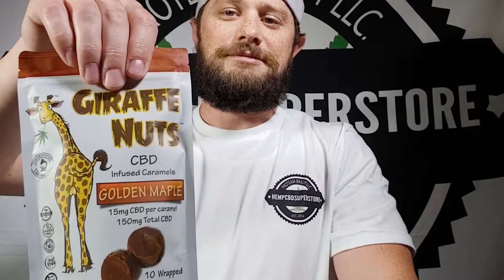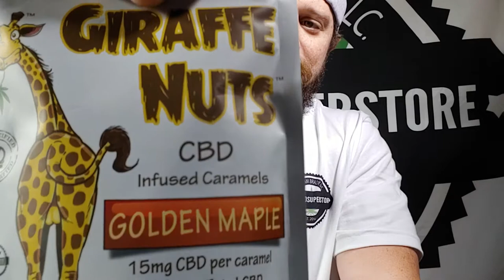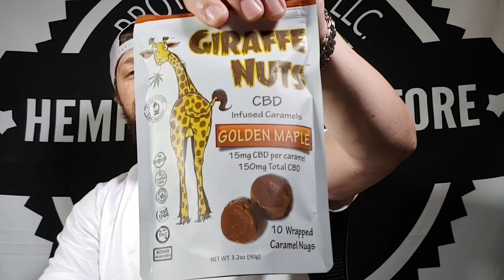Hemp CBD Superstore - Giraffe Nuts Hemp CBD Caramels - Hemp CBD Vendor Spotlight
Watch our vendor spotlight about Giraffe Nuts Hemp CBD caramels.